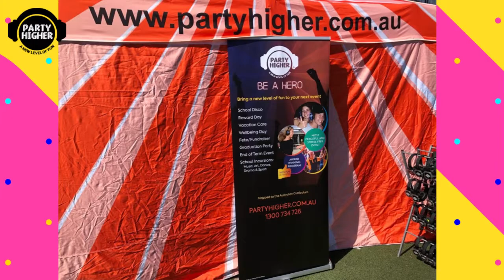Brighton Grammar School Fete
Party Higher - School Fete Silent Disco Specialist